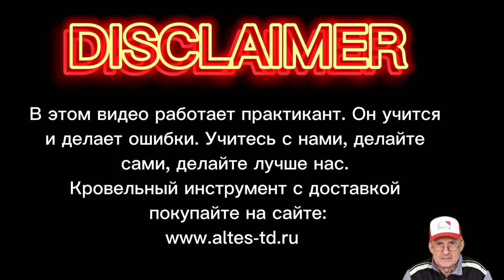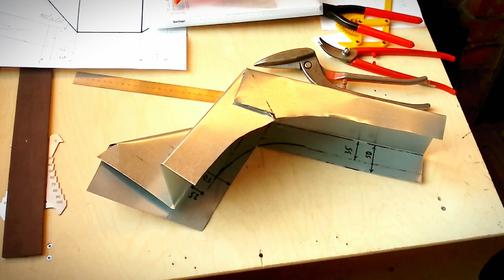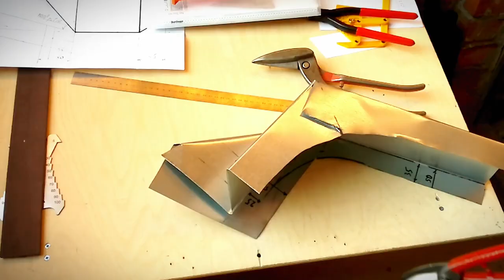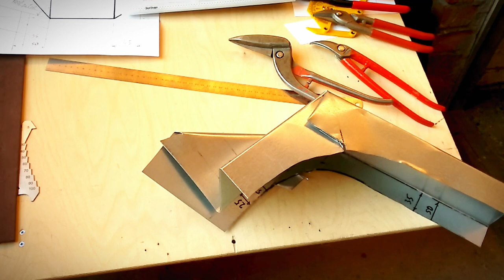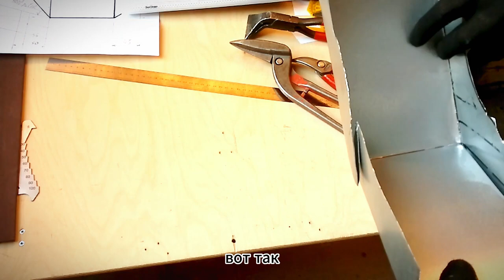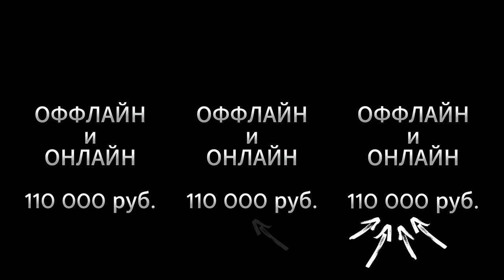✅КРОВЕЛЬНЫЙ ИНСТРУМЕНТ КУПИТЬ